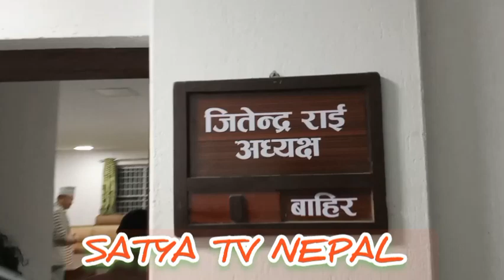भर्खरै पुगे मेयर हर्क साम्पाङ भेडेटार ..अर्को वर्ष गुरास वृक्षारोपण भेडेटार मा....